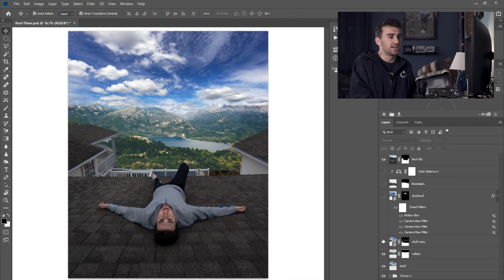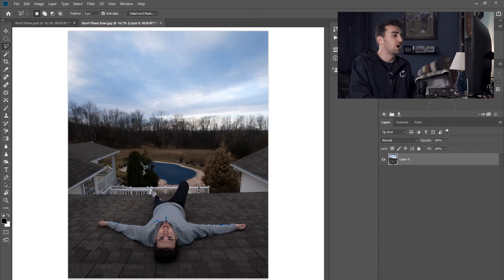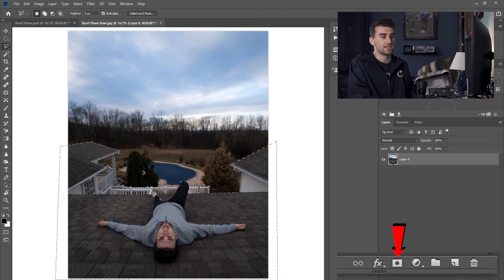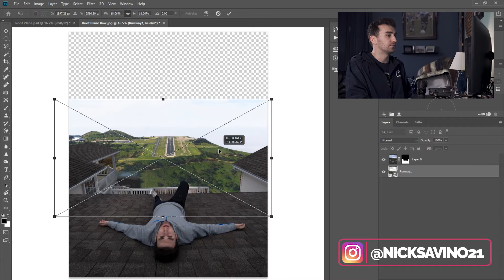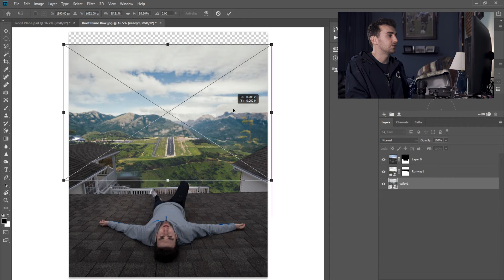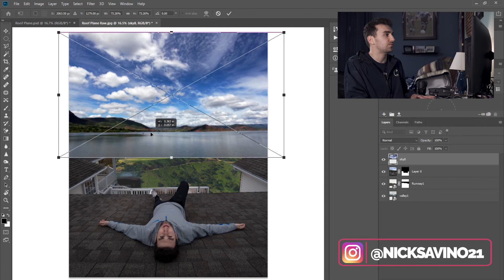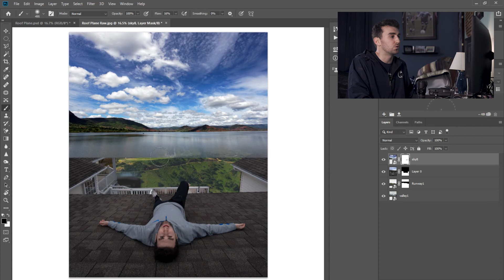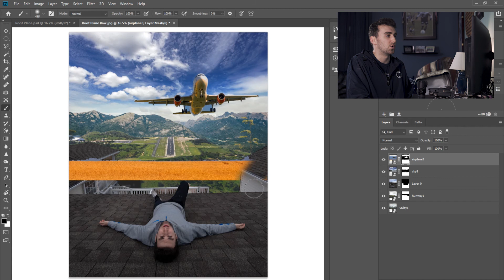How YOU Can EASILY Create INSANE Photos in Photoshop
You can follow along by downloading the photos I used using this

What will you create inside Photoshop? Hope this helps getting you started inside the program and creating some awesome photos!

MY GEAR:

CAMERAS:
My Main Camera
2nd Camera
My Go-To Lens
“I can see everything” lens
“Bokehlicious” sharp lens
Crazy Action Camera on a budget
My Camera that can FLY

OTHER COOL STUFF:
Say Goodbye to Shaky Footage
A High Quality Mic In A Petite Size
Good a$$ lighting on a budget
Pop Up Green Screen